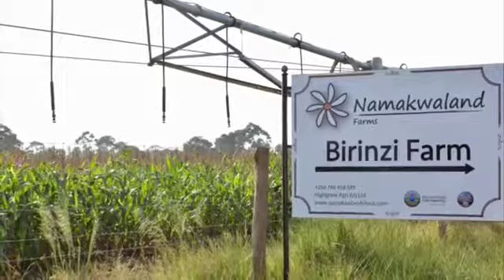Uganda Trip 2017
This video is about our Recent Mission Trip to Uganda, Masaka.